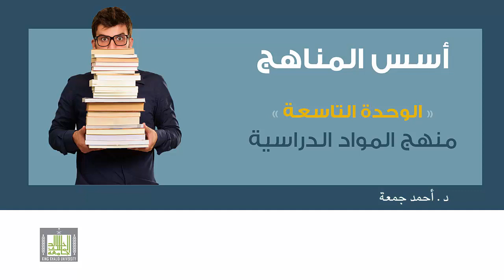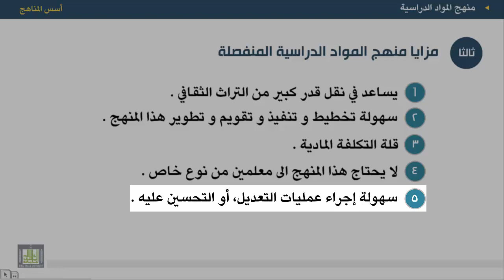أسس المناهج - الوحدة 9 : مزايا منهج المواد الدراسية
المقررات المفتوحة
أسس المناهج - 471 نهج-2
الوحدة التاسعة - منهج المواد المنفصلة.
 مزايا منهج المواد الدراسية